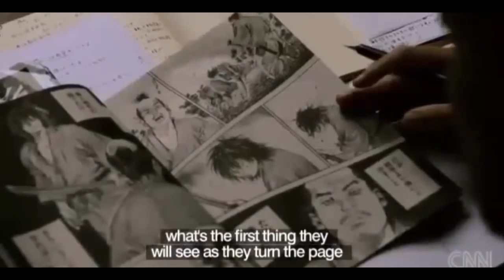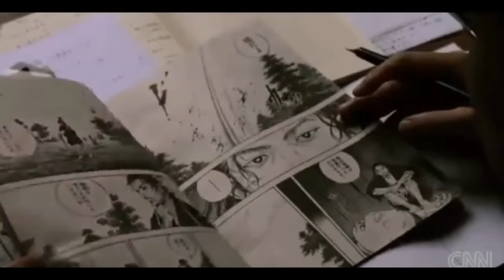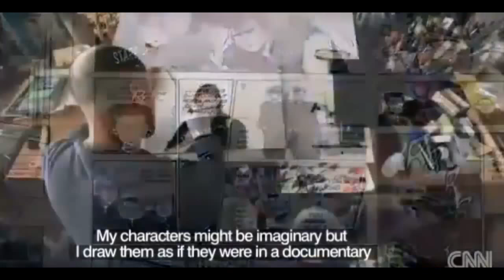takehiko inoue interview and drawing Vagabond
hello everyone around the world, just call me mayagami, this channel dedicated about my journey to be mangaka, I will share everything that i had learned,so stay tune wish we luck.

see you on my next video , byee byeee